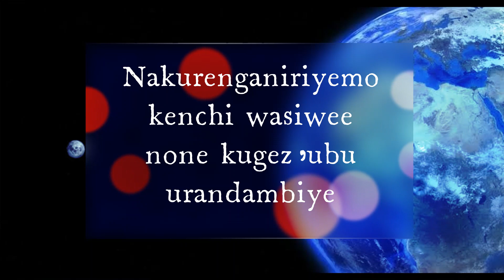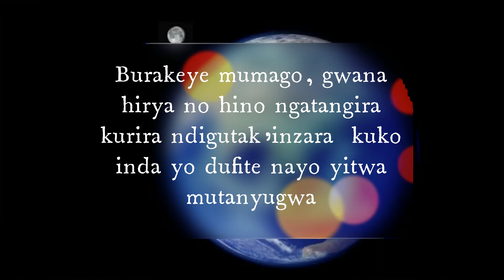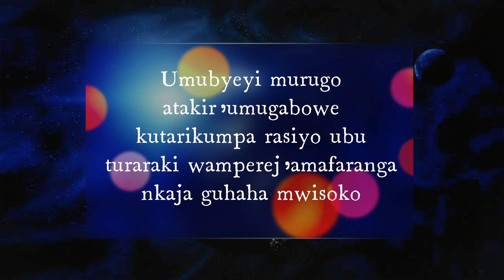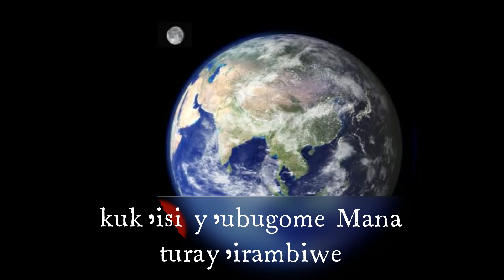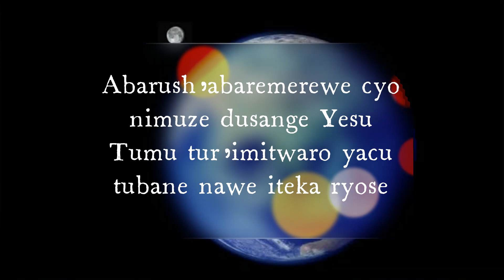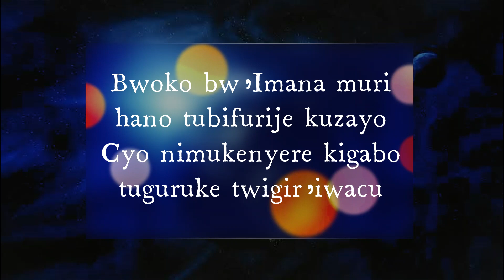Wasiwe by chorale IMPANDA lyrics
turambiw'isi y'ibyago n'imiruho